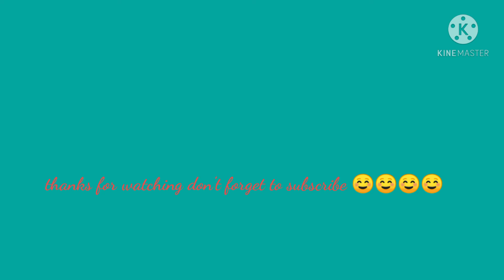herdenson wave photos..